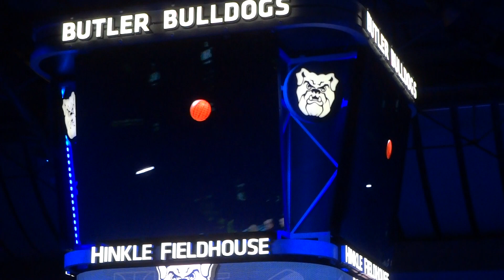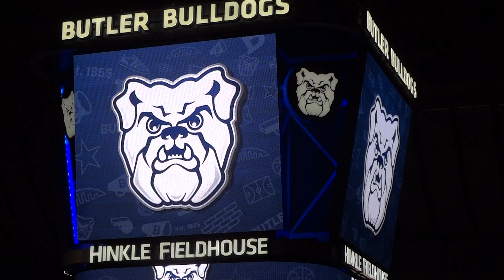2022-2023 Butler Basketball Team Introduction [New Orleans Game 11/07/2022]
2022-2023 Butler Basketball Team Introduction [New Orleans Game 11/07/2022]